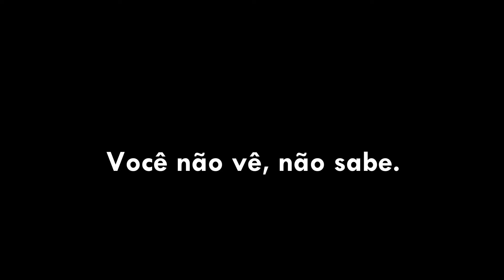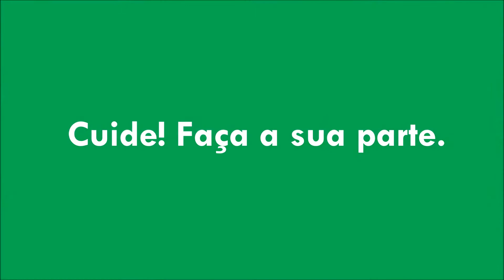Estradas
Atropelamentos matam milhares de animais todos os dias no Brasil. O Núcleo de Ecologia de Estradas e Vias do Instituto Jurumi tem por objetivo discutir e acompanhar o tema em rede com parceiros e atuar em ações de educação. O Instituto integra a Estratégia Nacional para Mitigação de Impactos da Infraestrutura Viária na Biodiversidade - BioInfra Brasil.

Acompanhe e faça a sua parte. Cuidado! Viver é um direito.